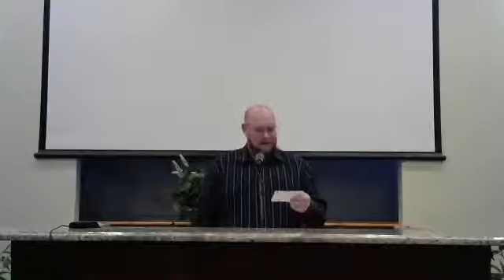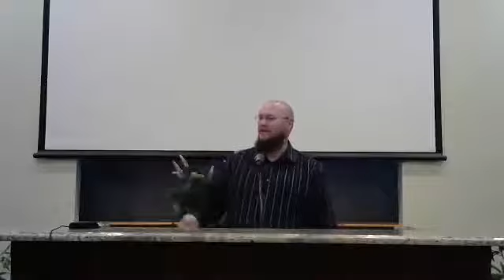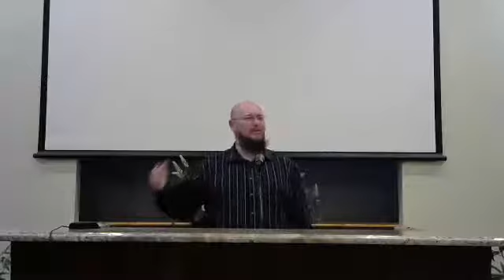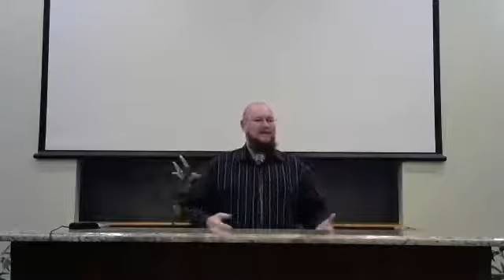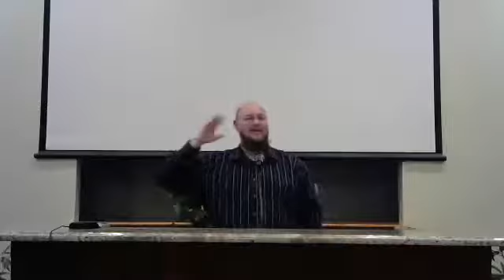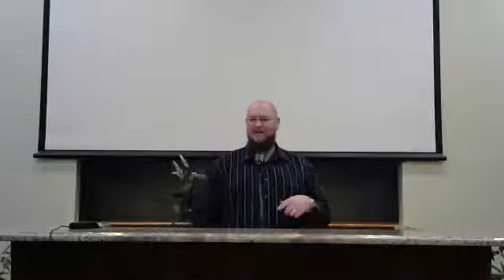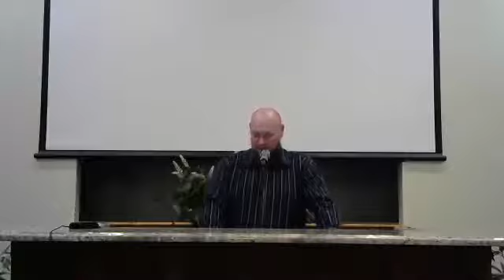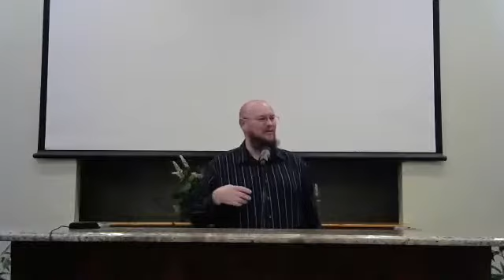Wednesday Evening Mark Study Ch. 11 Pt.1